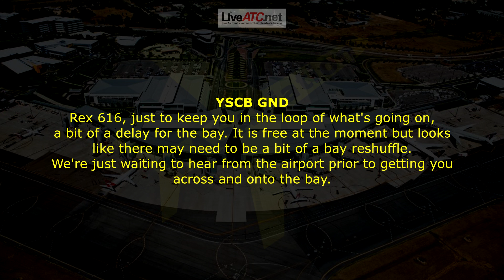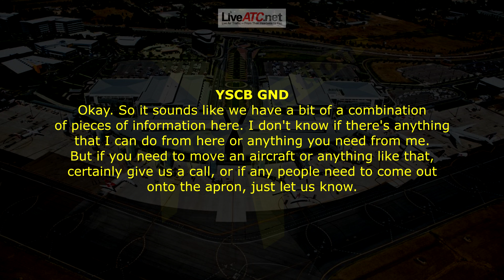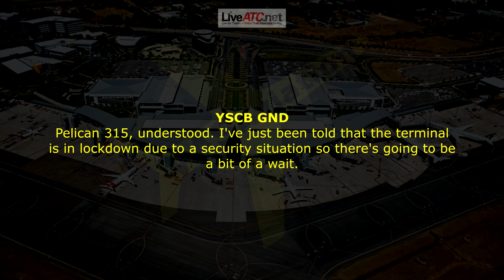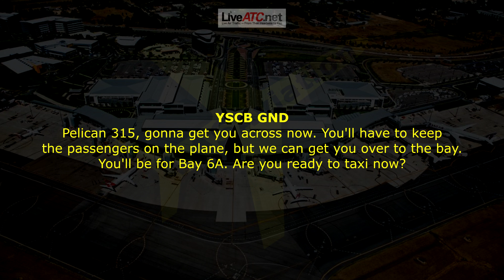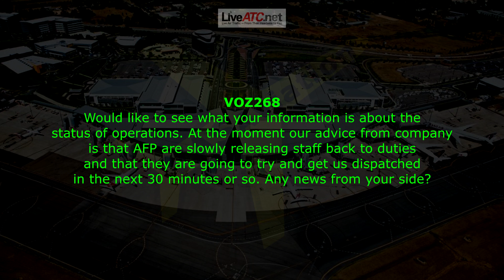Terminal Evacuated at Canberra Airport due to Security Issues